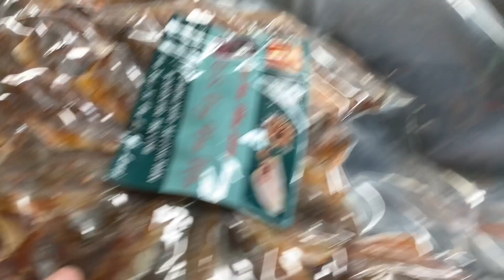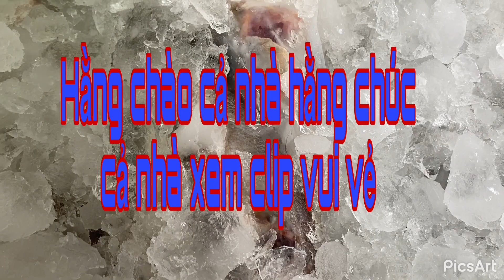TÉP CON XÀO CUỐN BÁNH TRÁNG BUỔI CHIỀU CÙNG GIA ĐÌNH T402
QUÊ EM VÙNG NƯỚC MẶN - TÂM HẰNG

Kênh là nơi chia sẻ cuộc sống của gia đình mình và người dân vùng quê. Mang đến cho mọi người và những người con xa xứ những hình ảnh chân thật về cuộc sống miền tây quê ta.
Cám ơn mọi người đã theo dõi và ủng hộ mình.

⚠️ : Bản quyền thuộc về Quê Em Vùng Nước Mặn - Tâm Hằng
⚠️ : Copyright by Quê Em Vùng Nước Mặn - Tâm Hằng  👉🏿 Do Not Reup QUÊ EM VÙNG NƯỚC MẶN - TÂM HẰNG

⚠️ : Copyright by Quê Em Vùng Nước Mặn - Tâm Hằng  👉🏿 Do Not Reup